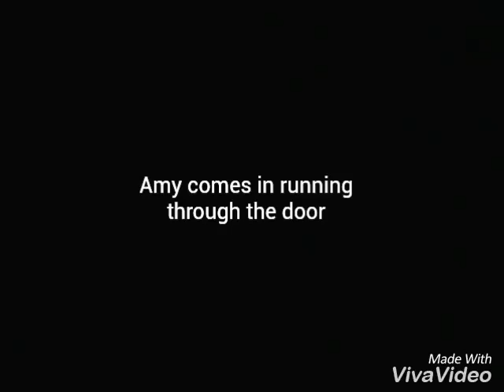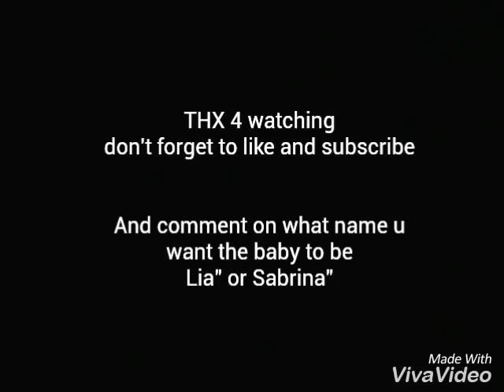Sonadow story part 13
Ok everyone looks like Mephiles has teamed up with ol EXE and Amy is going to pick what the baby will be named.
What will Mephiles and EXE do? And what will Amy pick for the baby?